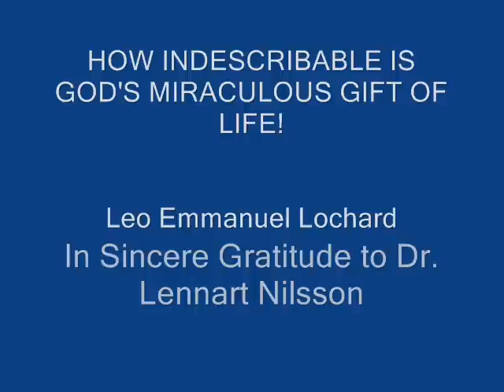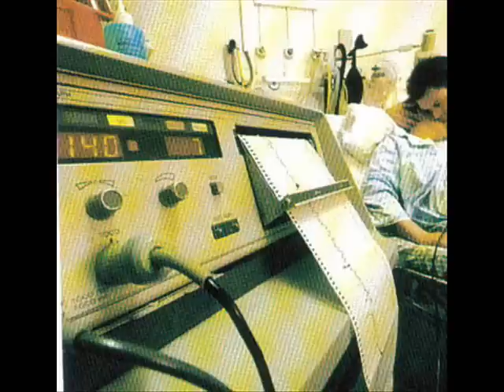"NO, THAT'S NOT US! WE LOVE BABIES!"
Music: "RIVERS OF LIFE" (2012), composed, arranged, orchestrated, performed, and produced by Leo Emmanuel Lochard. Sources: Pictures from the book, "A Child is Born," by Dr. Lennart Nilsson, originally published in Sweden by Albert B. Forlag, Stockholm.

Leo Emmanuel Lochard

THE HEART OF A NATION IN "LIFE, LIBERTY AND THE PURSUIT OF HAPPINESS"

"Except the Lord build the house, they labor in vain that build; except the Lord keep the city, the watchman waketh but in vain." (Psalm 127:1)

"Depart from evil and do good; seek peace, and pursue it." (Psalm 34:14)

"Return unto me, and I will return unto you, saith the Lord of hosts." (Malachi 3:7)

"Righteousness exalteth a nation but sin is a reproach to any people." (Proverbs 14:34)

"But be ye transformed by the renewing of your mind. (Romans 12:1-2)

"Let love be without dissimulation. Abhor that which is evil; cleave to that which is good." (Romans 12:9)

Apart from God, Man's arrogant worship of material Knowledge reaches "a scientific dead-end:" Biological flesh yielding death, warring against inanimate Matter, yielding Entropy!

God is a God of miracles, even as they are unexplanable by human reasoning. Simultaneously, God is not the author of confusion, but of peace, as in all the churches of the saints." (1 Corinthians 14:33).

"For thou hast possessed my reins: thou hast covered me in my mother's womb.  I will praise thee; for I am fearfully and wonderfully made: marvelous are thy works; and that my soul knoweth right well. My substance was not hid from thee, when I was made in secret, and curiously wrought in the lowest parts of the earth. Thine eyes did see my substance, yet being unperfect; and in thy book all my members were written, which in continuance were fashioned, when as yet there was none of them. " (Psalms 139: 13-16).

Thus, from DNA to RNA replication: From conception and growth, to development and maturity, God's hand is upon the very Genesis and Destiny of our earthly Lives. As His glorious omnipotence and eternal majesty reign over all things created, a wondrous mystery unfolds whose unfathomable depth of scientific reality surpasses all bio-physical theories that dare to contradict the irrefutable proven fact that God is the sole Author and Creator of the Universe and the sole Intelligent Designer of the natural Creation.

THEREFORE, WHEN THE LOVING LIGHT OF GOD'S RIGHTEOUS COMMANDMENTS SHINES WITHIN THE HEART OF A NATION, LOVE OF COUNTRY BECOMES UNCORRUPTED BROTHERLY AFFECTION, SELFLESS NEIGHBORLY CARING, AND GENEROUS CIVIC COMPASSION. (Leo Emmanuel Lochard, 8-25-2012)